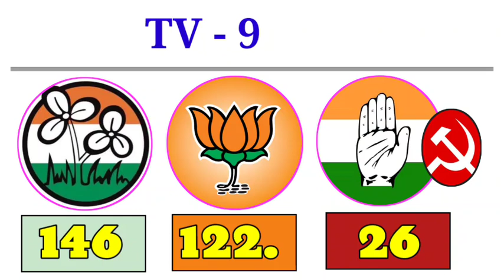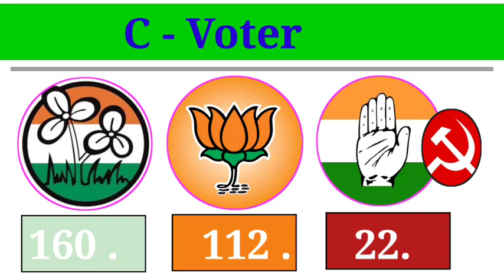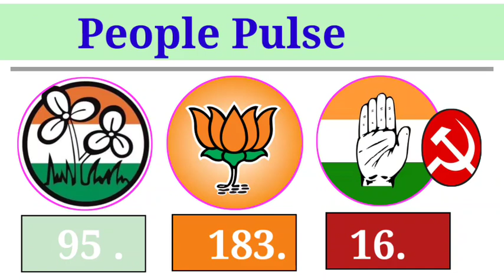West Bengal Exit Poll 2021 Top Survey Agencies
16. Himachal Pradesh Opinion Poll 2022

👉 विभिन्न राज्यों में हुए पंचायत / लोकल बॉडी  एवं नगर निगम निकायों के इलेक्शन के रिजल्ट -

Friends, here we all use social media to make opinion poll exit poll, we take people's opinion from social media and on the same basis we make this poll. Our opinion polls sometimes go right or sometimes go wrong. We try to do an accurate analysis.